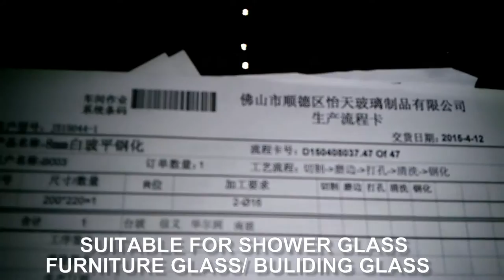GLASS AUTO VERTICAL TURNING ROBOT ARM TR 100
GLASS AUTO TURNING ROBOT ARM;

SUITABLE FOR SINGLE EDGER AND BEVELLING MACHINE,

WHICH CAN CONNECT THE EDGER AND BEVELLING MACHINE TO TURN 90 DEGREE OVER, AND CONTUNUE TO EDGING.

THE WHOLE LINE CAN BE AUTOMATICALLY RUN WITHOUT MAN